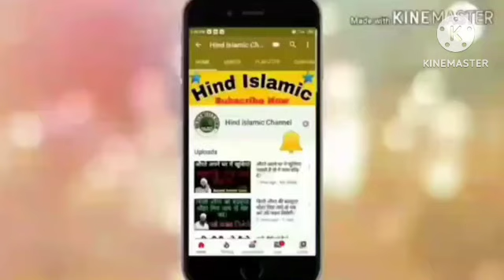Hazrat Umar e farooq aur Sarkari charagah k waqai ? Ajmal Raza Qadri